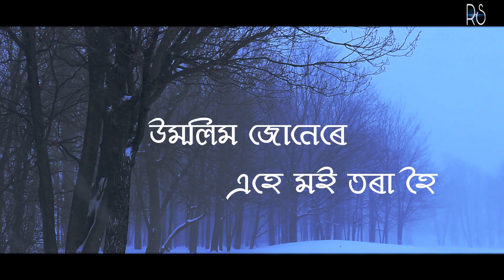Tumar dusakute //jiban nahai//Manjyotsna Mahanta//lyrical video//new Assamese song 2020//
Album -  Tumar Dusakute.
Audio credits .
Singer : Manjyotsna Mahanta
Lyrics : Madhab Chandra Sharma
Tone : Kajal Sharma
Recorded at M.K. DIGITEL. by Diganta Sharma
Concept : Ruli Sharma
Video Editor : Nipen Hazarika( mintu)
Copyright reserve ..don't upload illigally